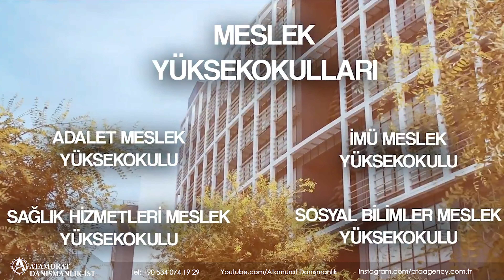İstanbul Medipol Üniversitesi | Türkmenistan Spisok 2022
Türkmenistan 2022 Spisok İstanbul Medipol Üniversitesi 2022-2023 Tanıtım Filmi

İstanbul Medipol Üniversitesi, Fahrettin Koca'nın kurucusu olduğu Türkiye Eğitim Sağlık ve Araştırma Vakfı tarafından 2009 yılında İstanbul ilinde kurulan vakıf üniversitesidir. Üniversitenin kurulmasına ilişkin karar 7 Temmuz 2009 tarih ve 27281 sayılı resmi gazetede yayınlanmıştır.

Fakülteler⬇️
Diş Hekimliği Fakültesi✅
Eczacılık Fakültesi✅
Güzel Sanatlar Tasarım ve Mimarlık Fakültesi✅
Eğitim Fakültesi✅
Hukuk Fakültesi✅
Mühendislik ve Doğa Bilimleri Fakültesi✅
İnsan ve Toplum Bilimleri Fakültesi✅
Sağlık Bilimleri Fakültesi✅
İşletme ve Yönetim Bilimleri Fakültesi✅
Tıp Fakültesi✅
Uluslararası Tıp Fakültesi✅

Enstitüler⬇️
Adli Bilimler Enstitüsü✅
Fen Bilimleri Enstitüsü✅
Sağlık Bilimleri Enstitüsü✅
Sosyal Bilimler Enstitüsü✅

Yüksekokullar⬇️
Adalet Meslek Yüksek Okulu✅
Sağlık Hizmetleri Meslek Yüksekokulu✅
Sosyal Bilimler Meslek Yüksekokulu✅